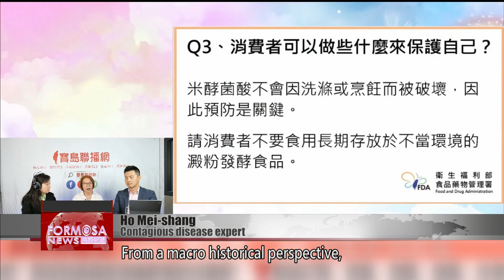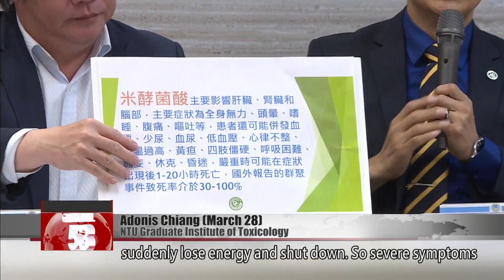Bongkrekic acid to blame for death of two people in food poisoning cluster｜Taiwan News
The Ministry of Health has confirmed that bongkrekic acid is to blame for the death of the two diners in the food poisoning cluster in Taipei. The acid can have a mortality rate of between 30% and 100%. It is produced by bacteria that grow in foods rich in fatty acids such as coconuts and corn.

Ho Mei-shang
Contagious disease expert
The top priority now is to find where the bongkrekic acid came from. From a macro historical perspective, this is the first case of its kind in Taiwan. We shouldn’t let the bacteria enter our plant ecosystems.

Speaking on a radio program, infectious disease expert Ho Mei-shang says that, although the bongkrekic acid toxin can’t be spread from person to person, the bacteria that produces it can grow in the soil under the right conditions.

Ho Mei-shang
Contagious disease expert
The bacteria only infects plants. It doesn’t infect people. But it can grow in humid environments. It seems that the bacteria has already established itself in China. We hope that the bacteria was found in imported products, and not in Taiwan-made products.

Experts from the Ministry of Health and Welfare say bongkrekic acid is a relatively rare toxin produced by the Burkholderia gladioli bacteria, which thrives in foods rich in fatty acids such as coconuts and corn. The toxin can cause severe illness in humans.

Adonis Chiang (March 28)
NTU Graduate Institute of Toxicology
In severe cases, all the cells in the body suddenly lose energy and shut down. So severe symptoms include liver failure and metabolic acidosis. The toxin can’t be metabolized so it gets into the patient’s head, heart and muscles. They become paralyzed. In just a few hours, within a day, it can cause disease and death. The literature says its mortality rate ranges from 30% to 100%.

Chiang Shou-shan
Nephrologist
The bacteria is very picky, so it doesn’t easily cause food poisoning. If it does, it’s because you have had major problems in your food management.

The Food and Drug Administration says that washing or cooking do not get rid of bongkrekic acid already present in food. To prevent the bacteria from growing in ingredients is to make sure starchy fermented foods are stored properly. With the first case of bongkrekic poisoning, Taiwan is trying to learn lessons to prevent it from happening again.